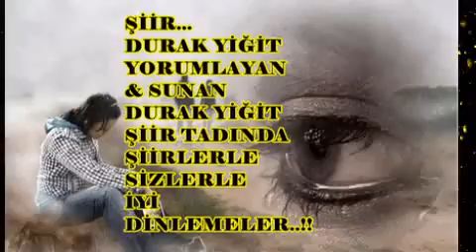NEDİR BU ÇEKTİĞİM SENİN ELİNDEN DURAK YİĞİT VİDEOSU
NEDİR BU ÇEKTİĞİM SENİN ELİNDEN..?.

Beni bu sevdaya salan gözlerin
Nedir bu çektiğim senin elinden..?

Çıkmıyorsun hayalimden düşümden
Can evimden vurdun beni döşümden
Geleceğim nere gitsen peşinden

Bulmuyor yerini attığım taşlar
Nasıl yavru yapsın yuvasız kuşlar,?
Sızar kirpiğimden yâr kanlı yaşlar

Beni bu hallere koyan o kaşlar
Oturup ağlasam el beni taşlar
Bahar seli gibi gözüm de yaşlar

Başımda dolanır boranlı kışlar
Biri tükenmeden birisi başlar
Sevenin gözünden eksilmez yaşlar

Zehir ettin bana ekmeğim aşı
Alsan’da canımı çatmazdım kaşı
Ak göğsün üstüne koymadım başı

Der DURAK’ım azarlandım horlandım
Sevdan ile yana yana korlandım
Ömür mü tükendi ben mi zorlandım

Durak YİĞİT
Gönüllerin Şairi
KOCAELİ

Koparma yâr beni gonca dalımdan
Sevenlerin Kimse bilmez halından
Söyle derdin ben anlarım dilinden

Tükenir mi sandın DURAK’ın sözü
Umutsuzda olsa yolda dır gözü
Gelip söndür bağrım daki şu közü
Nedir bu çektiğim senin elinden..?...DURAK YİĞİT